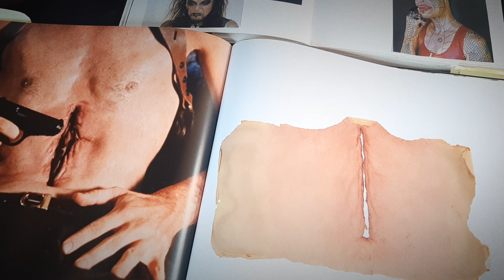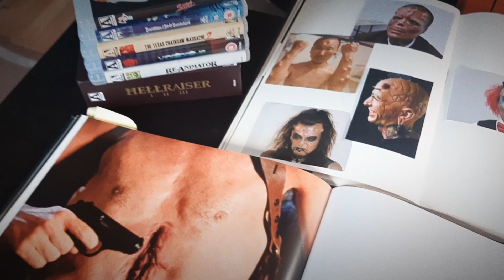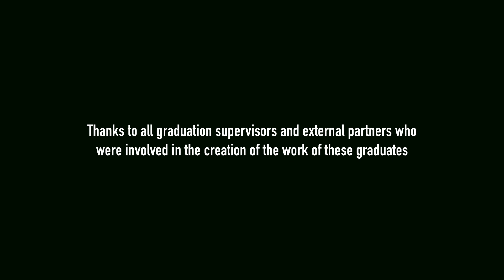Johana Molina | Social Practices | Fashion Design | 2020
With the Project Zoom-In we investigated the scope and meaning of doing research within graduation at the Willem de Kooning Academy.

In the past three years, we followed a group of students with different backgrounds and study trajectories who were about to graduate. We interviewed them about the way they conduct research.

In addition, we asked them to document and film their research and to share their moments of making, doubting and reflecting on their work.

These interviews and the other material resulted in 38 filmportraits.